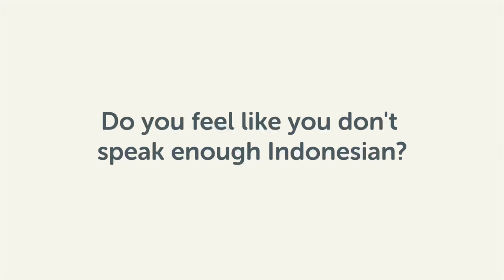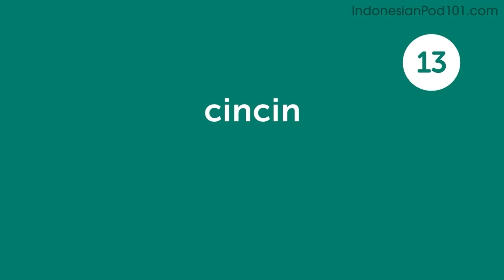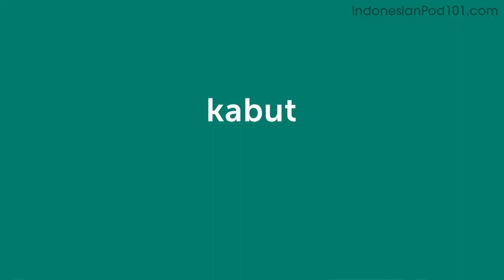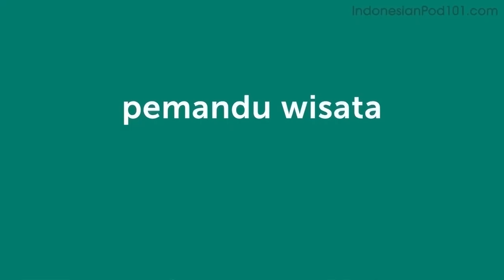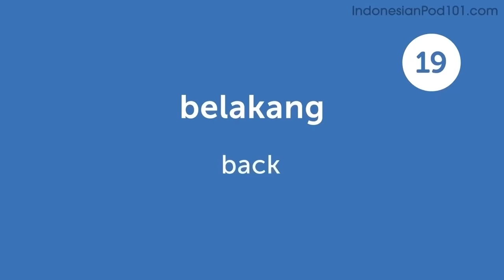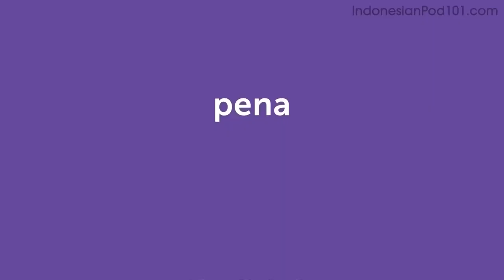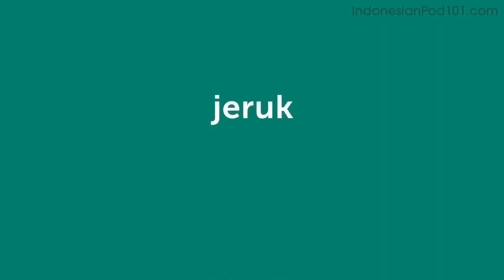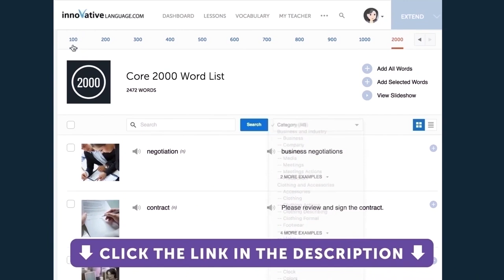780 Indonesian Words for Everyday Life - Basic Vocabulary #39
This is the best video to start building your Indonesian vocabulary.

In this series, we will teach you the core 800 Indonesian words that you must know if you're a an absolute beginner.